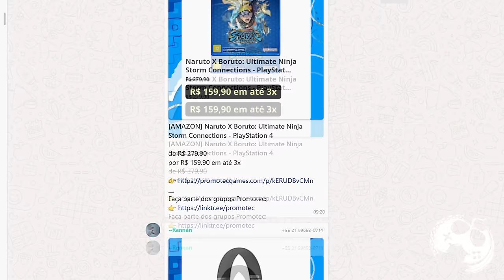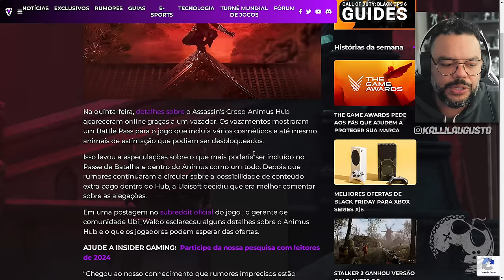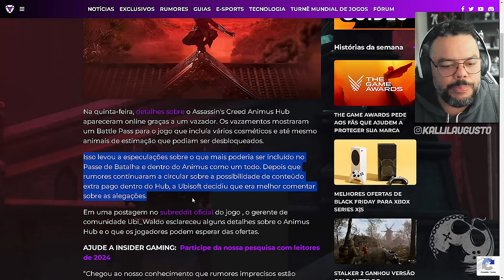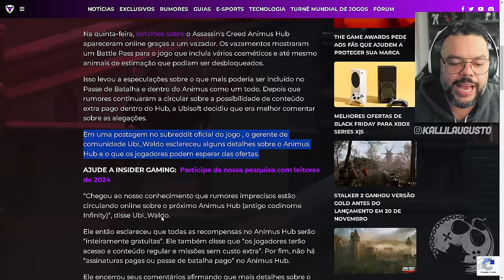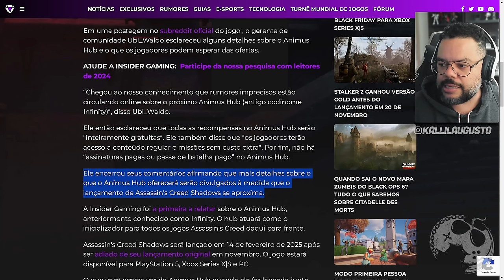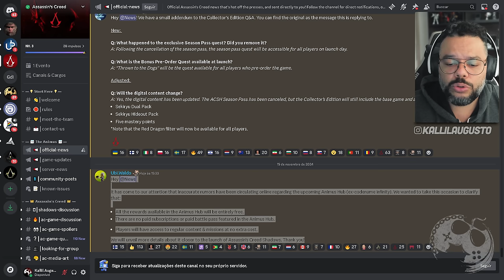TUDO DE GRAÇA?! UBISOFT se Pronuncia e ESCLARECE sobre os VAZAMENTOS de Assassin's Creed Animus HUB!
No vídeo de hoje vamos comentar sobre a declaração OFICIAL que a Ubisoft deu sobre os Vazamentos do Animus Hub. Ao que parece, os Passes de Batalha serão GRATUITOS, assim como missões extras entre outros. Será?

Me Contate

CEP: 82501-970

Kallil Augusto

Hashtags